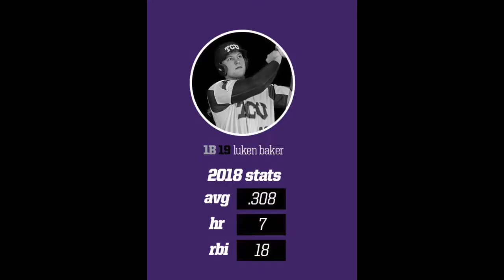Luken Baker Dick Howser 2018 Campaign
UNOFFICIAL Dick Howser Trophy Campaign for Luken Baker